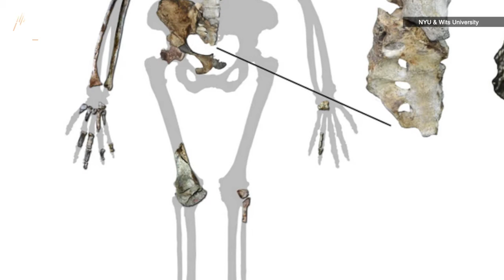This Creature Could Be the ‘True Intermediary’ Able to Walk Like a Man and Climb Like an Ape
Was this the first upright walker?